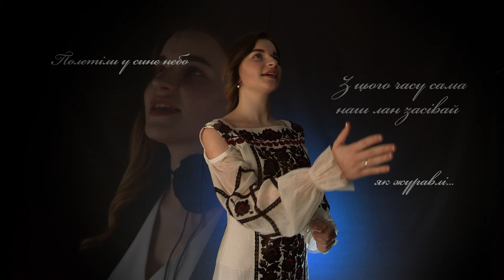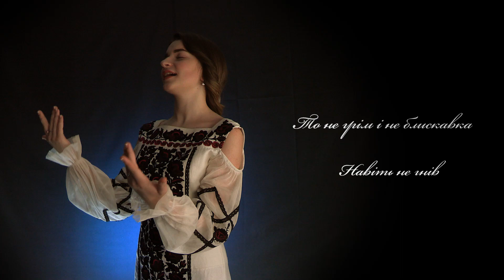За живих і чужих... Богдана Главацька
Пам'яті та вдячності до тих, хто став символом непохитної віри в мир, свободу та гідність – Небесної Сотні присвячується...

Історія України запам'ятала подвиг сотень людей, які у 2014 році виступили на Майдані Незалежності в Києві, щоб відстояти право на гідне життя, свободу та справедливість. Вони віддали свої життя за мрію про краще майбутнє для нашої країни.

Сьогодні, ми не лише вшановуємо їхню пам'ять, але й беремо на себе зобов'язання продовжувати їхню справу – будувати країну, де права та свободи кожного громадянина будуть захищені.

За Небесну сотню, за героїв, за Україну!

Пісня "За живих і чужих" (П'ятий океан) виконує Богдана Главацька - учасниця зразкової аматорської вокальної студії "Щасливі діти" (керівник А.Татарчук)
Звукозапис - студія Expromt (О.Раренко)
Зйомка та монтаж - творча студія CoolKids
Дякуємо Хотинській міській публічній  бібліотеці та особисто Маї Мазур за надану локацію для зйомки відеосюжету.